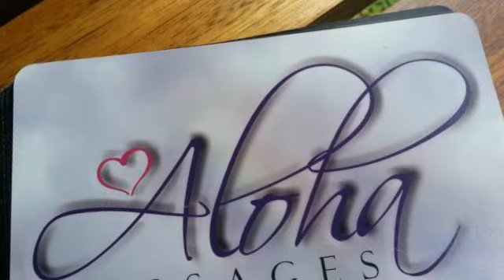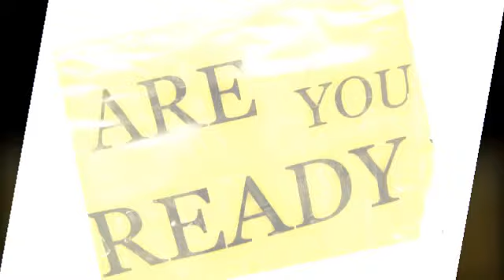Kauai 2015 Lomi Retreat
Lomilomi Hawaiian healing Training and Retreat
Gloria Coppola, educator, author and spiritual guide takes you on the journey to find your souls purpose and experience hawaiian healing.